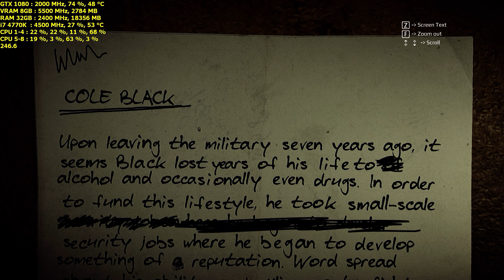Get Even PC - i7 4770K GTX 1080 - 1440p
GPU: EVGA GTX 1080 FE EVGA Hybrid Kit
CPU: Intel Core i7 4770K 4.5 Ghz
DDR: 32 GB G.SKILL SS. 2400 Mhz
MB:  ASRock Z87 Extreme4
SSD: Samsung 850 EVO 500 GB
HDD: WD 3 TB | WD 500 GB | WD 250 GB
PSU: TR2 RX 850-Watt
CASE: Lian Li PC A76WX
Monitor: Acer Predator XB1 1440p 165Hz G-Sync